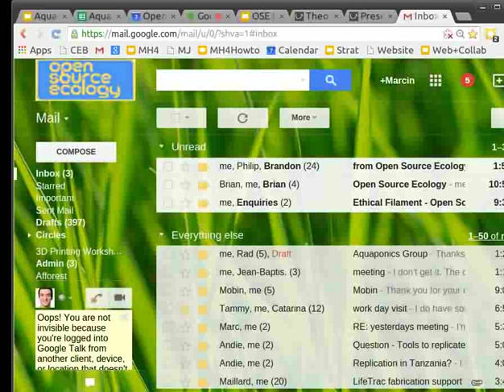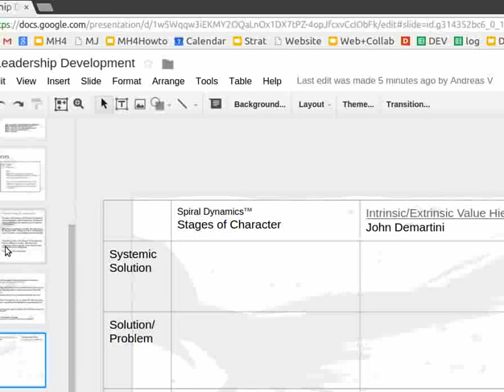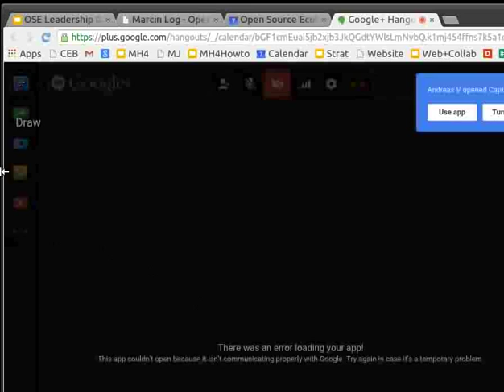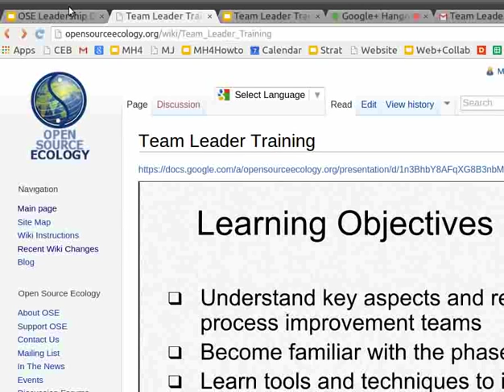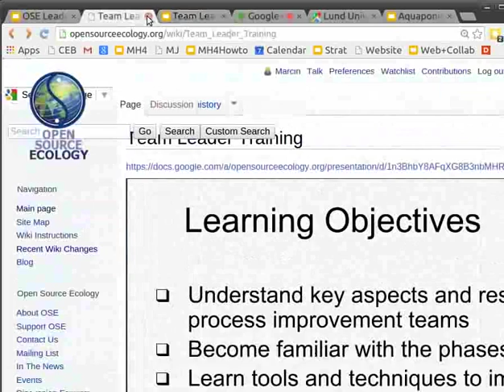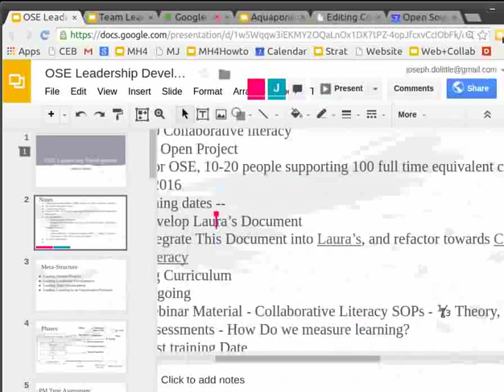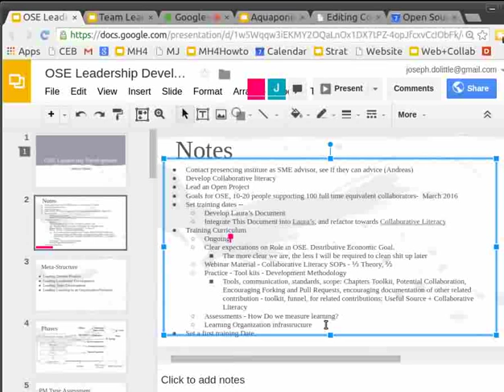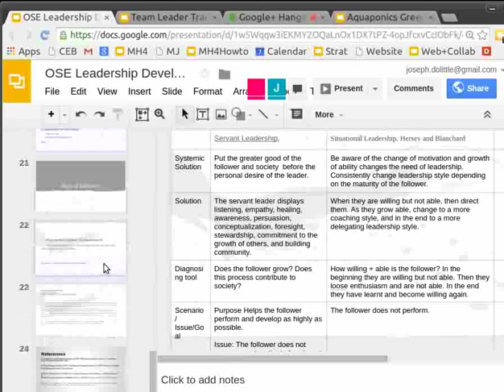Leadership Development Training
See working document at OSE Leadership Development With Laura's Team Leader Training